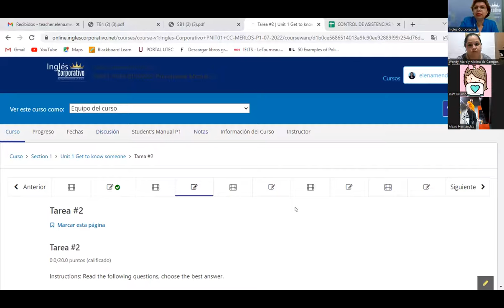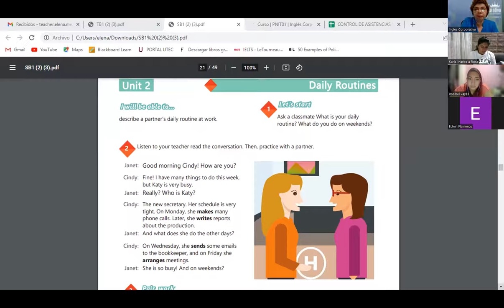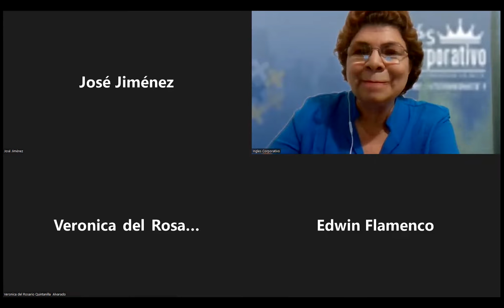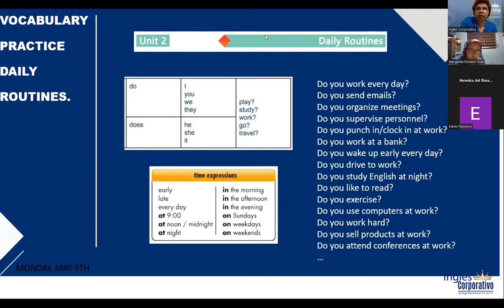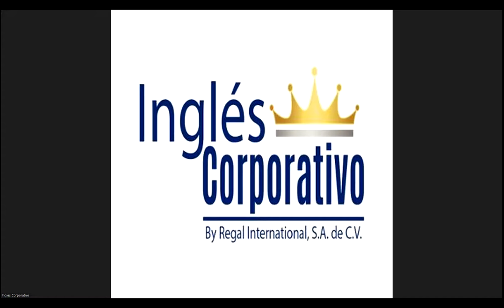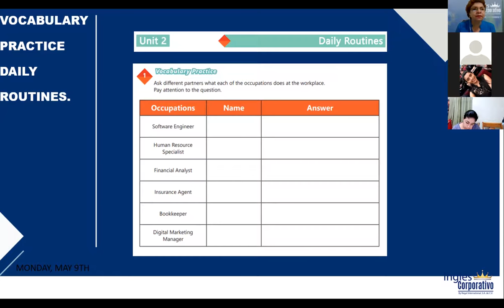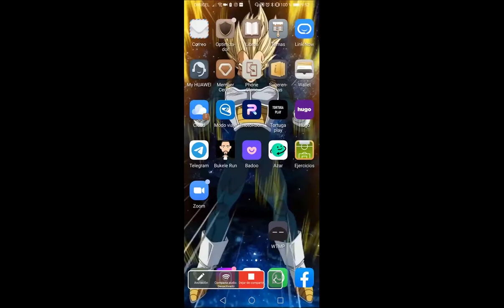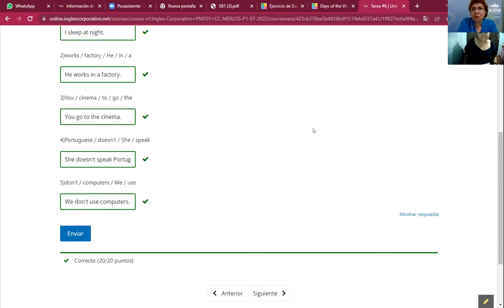Inglés Corporativo-28-07-2022-VOCABULARY PRACTICE DAILY ROUTINES